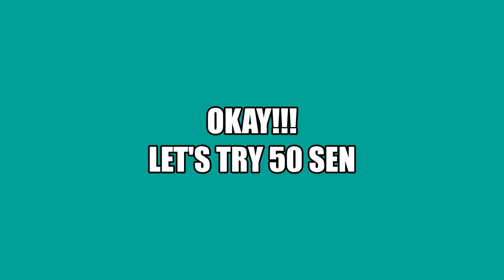Using Dino-Lite Handheld Microscope to view coins !!!!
Capturing more videos and photos by Dino-lite microscopes.

Drop us message here and will reply you soon
Many thanks!